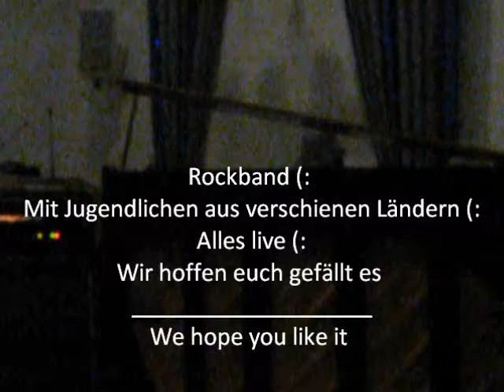Rockband feat Lukas // In the end